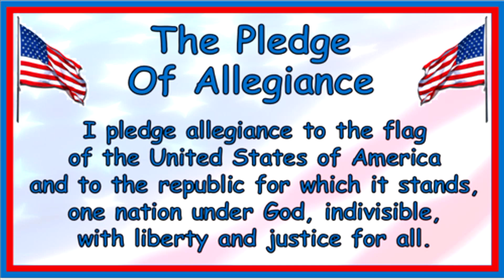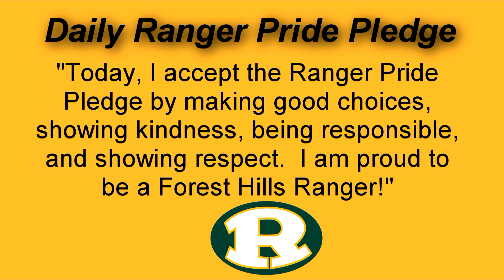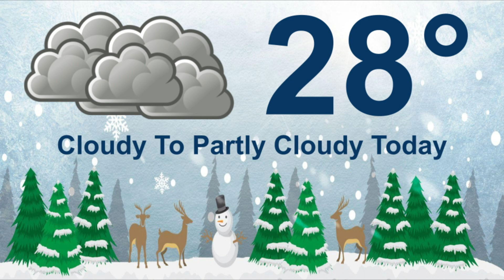FHES Morning Announcements 1-31-2023